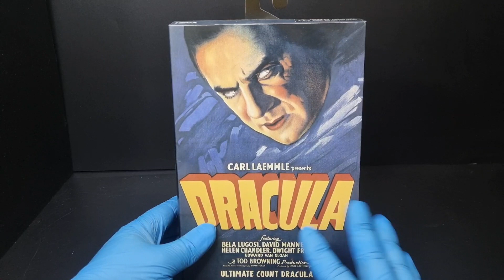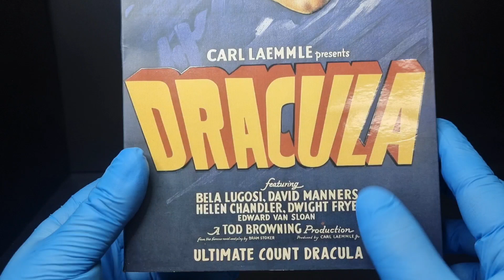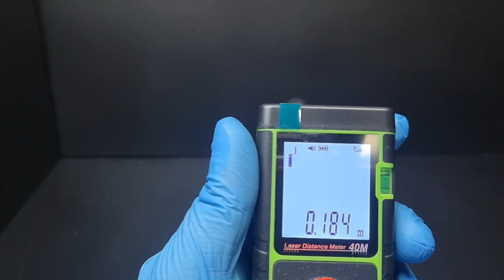Neca Ultimate Dracula Review / 네카 얼티밋 드라큘라 리뷰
네카에서 발매한 얼티밋 드라큘라(1931) 피규어 리뷰 입니다.
(Neca Ultimate Dracula Figure)

안녕하세요. 네트라핌 입니다.
오늘은 고전영화 드라큘라 피규어 리뷰를 준비해봤습니다.
드라큘라 피규어의 디테일도 상당히 잘 표현되었고 구성파츠도
다양하게 있어서 좋았는데요. 특히!!! 퀄리티 좋은 추가 머리가
2개나 더 있어서 더욱 만족스러웠습니다.

몬스터 유니버스의 핵심적인 캐릭터를 소장 할 수 있게 되어서
너무 좋네요.

부탁드려요.^^